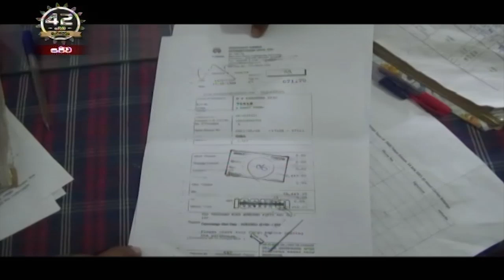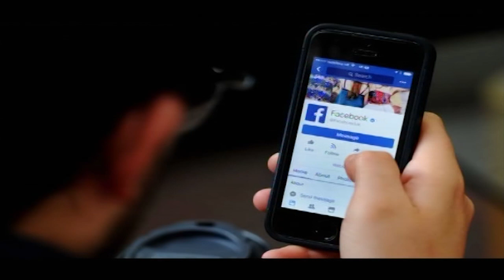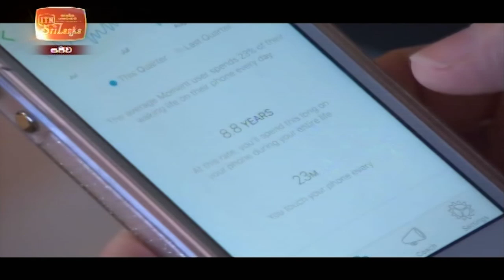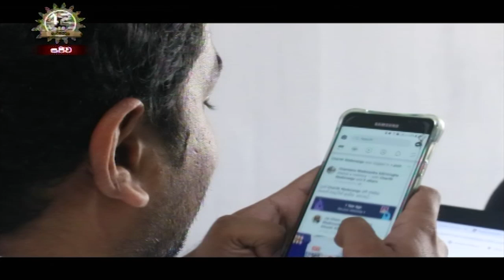ITN News 2021-07-17 | 10.00 PM